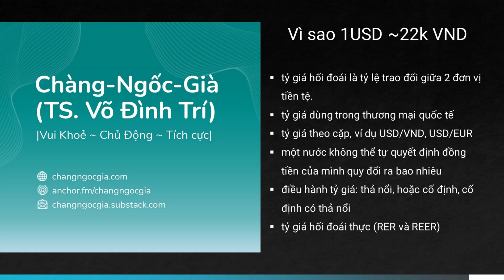Vì sao 1 USD đổi ra ~22k VND ?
trong clip này Chàng-Ngốc-Già giải thích một số điểm chính liên quan đến tỷ giá hối đoái.

Nếu bạn muốn mời Chàng-Ngốc-Già ly bia, thì ở đây, Cảm ơn trước nghen :). cheers